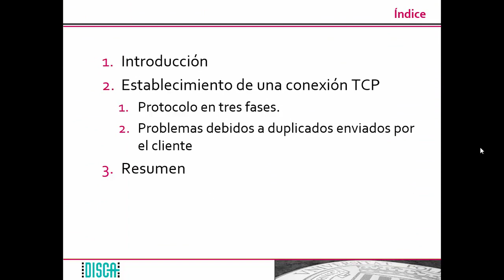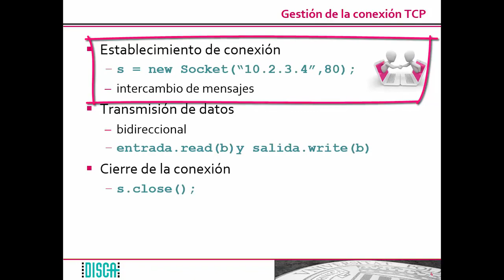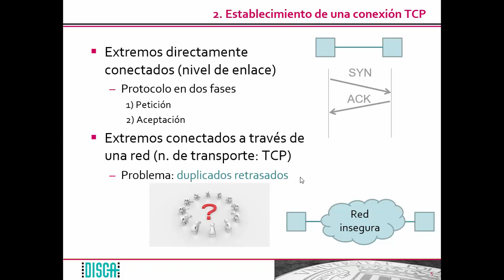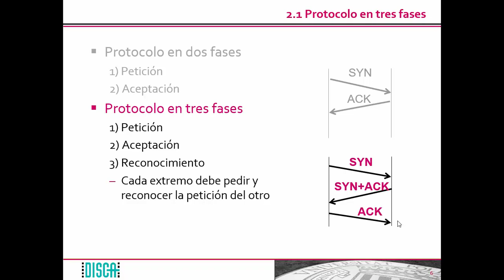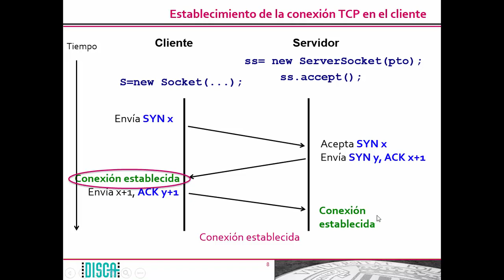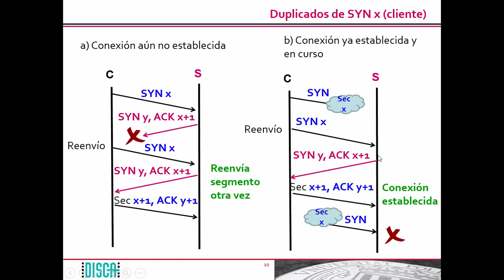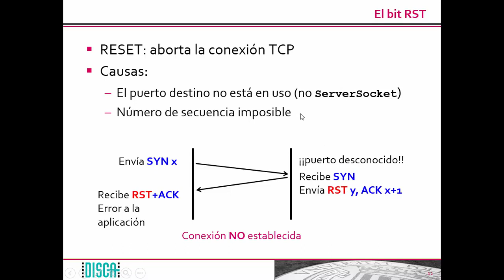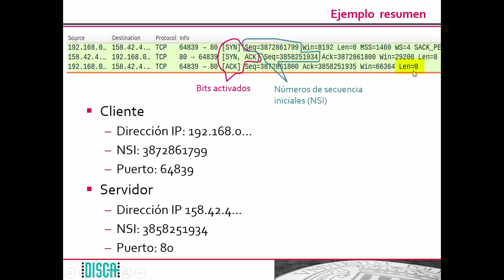Establecimiento de las conexiones en TCP | 22/40 | UPV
Título: Establecimiento de las conexiones en TCP

Descripción: Describe cómo se establecen las conexiones en TCP y los problemas que pueden aparecer debido a los segmentos duplicados. También se justifica el uso de un protocolo en tres fases y los segmentos de tipo RST. Baydal Cardona, ME. (2018). Establecimiento de las conexiones en TCP.

Descripción automática: En este video, se analiza el proceso de establecimiento de conexiones TCP y sus implicaciones en redes no confiables que pueden perder o duplicar paquetes. Se explica que el servicio de TCP es fiable y ordenado, utilizando mecanismos de control de errores mediante reconocimientos y retransmisiones, y se resaltan los problemas que éstas pueden causar, como los intentos de conexión duplicados y erróneos.

Se describe que el establecimiento de la conexión TCP incluye completar una fase de negociación con segmentos específicos. Un método simple sería un protocolo en dos fases; sin embargo, debido a la posibilidad de duplicados y retrasos en la red, esto puede generar problemas y desperdicio de recursos. Para superar estos inconvenientes, se adopta un protocolo más complejo en tres fases que evita aceptar segmentos duplicados de una conexión anterior.

Se detalla el intercambio de segmentos durante el establecimiento de la conexión: el cliente envía un segmento con un número de secuencia único y el bit SYN activado, el servidor responde con su propio número de secuencia y reconoce el del cliente, posteriormente el cliente envía una confirmación final.

Se examinan posibles escenarios de errores, destacando que si llega un segmento duplicado al servidor, dependiendo del estado de la conexión este puede aceptarlo o descartarlo. Si el cliente recibe un segmento no esperado, notificará al servidor con un segmento de reset para evitar el desperdicio de recursos.

Finalmente, se ilustra el proceso mediante una captura de tráfico en Wireshark, donde los tres segmentos de establecimiento de TCP son mostrados, abarcando el bit SYN activado en el cliente y el servidor, y la confirmación del cliente sin datos, ya que la transferencia de datos se inicia formalmente después del establecimiento completo de la conexión.

Autor/a: Baydal Cardona María Elvira